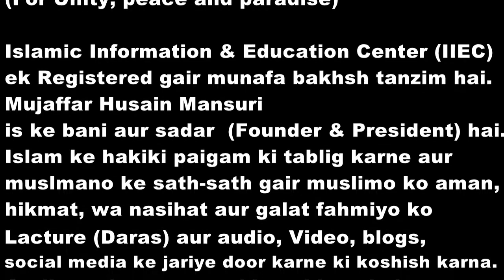INTRODUCTION OF IIEC |تعارف | परिचय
IIEC

Quran, sahih hadees ki roshani main sahih dalil aur ulemao (Salaf) ke manhaj ke sath islam ko paish karna aur Social Activity ke jariye Mu'ashre main aman (Shanti) bhai chara kayam karne ki ke liye is tanzim ko kayam kiya hai.

WEEKLY LECTURES
REFERENCE BOOKS LIBRARY
LITERATURE DISTRIBUTION
DINI EDUCATION

JAZAK ALLAH